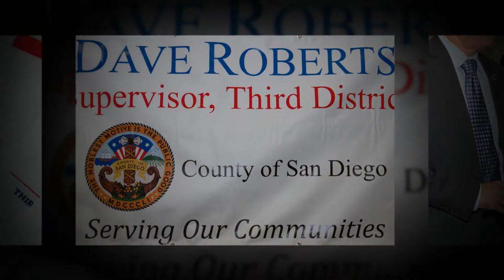Escondido District Office Completion and Sign Unveiling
The completion of our new office culminated in the unveiling of our new sign at our Escondido District office in the Escondido Chamber of Commerce.  San Diego County Supervisor Dave Roberts is excited to serve Escondido and the surrounding communities such as Rancho Bernardo & Rancho Penasquitos.  We want to make it easier for our constituents to reach us.  Supervisor Dave Roberts looks forward to continuing to serve the people, communities and businesses of the Third District.

to sign up for our free weekly E-Newsletter and keep up with what's going on in San Diego County's District Three.